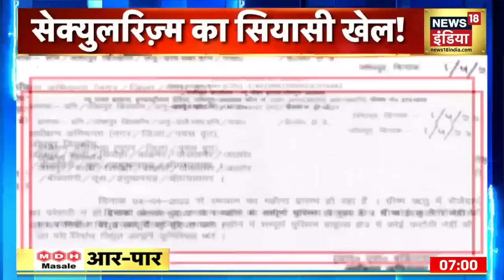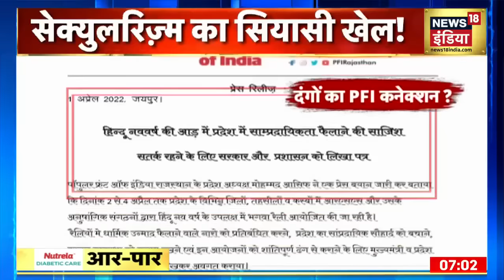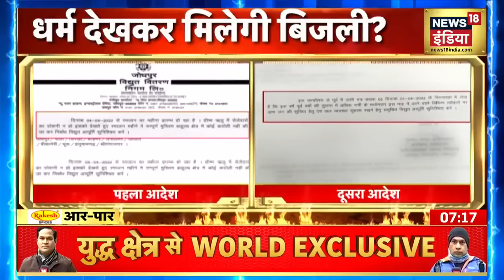Rajasthan सरकार का सियासी खेल? मुस्लिम बाहुल्य इलाकों में नहीं कटेगी बिजली | Aar Paar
Rajasthan में रमजान के महीने (Ramzan month) में मुस्लिम बाहुल्य इलाकों में बिजली कटौती नहीं की जाएगी. इसको लेकर विद्युत वितरण कंपनियों ने आदेश जारी कर दिये हैं. आदेश में कहा गया है कि मुस्लिम बाहुल्य इलाकों में रमजान के दौरान निर्बाध बिजली आपूर्ति की जाए. इसको लेकर हाल ही में मंत्री जाहिदा खान ने अशोक गहलोत सरकार के ऊर्जा मंत्री भंवर सिंह भाटी को लिखा पत्र था.इस मामले को लेकर प्रदेश में राजनीति गरमाने लगी है.